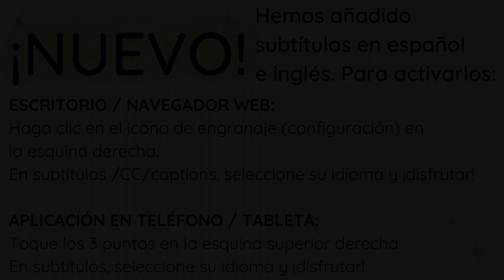Beyond the Gates: Weekly Kickoff - June 29th, 2020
Everybody say Oh Yeah!!

It's time to kick off our 5th week of Camp Boggy Creek: Beyond the Gates! Find out what's in store this week as we celebrate the value of Friendship. More cheers, activities, and morning aerobics are headed your way!

Focus of the Week 0:30
Morning Aerobics 1:46
Lovely Auntie Song 5:39
Theme Announcement 8:43
Bushy Tail 10:46

Be sure to register for Beyond the Gates to receive extra goodies, including a Welcome Packet, a special gift mailed to your home via snail mail, a Camp Songbook, and a Backpocket Games Packet!  Registered families also get the opportunity to contribute photos and videos to the program AND receive the weekly schedule a day before it gets posted publicly to get the inside scoop.

¡Asegúrate de registrarte en Beyond the Gates para recibir regalos adicionales, incluyendo un paquete de bienvenida, un regalo especial enviado por correo a tu casa a través de correo de caracol, un cancionero de campamento y un paquete de juegos de backpocket!  Las familias registradas también tienen la oportunidad de aportar fotos y videos al programa Y recibir el horario semanal un día antes de que se publique públicamente para obtener la primicia interna.